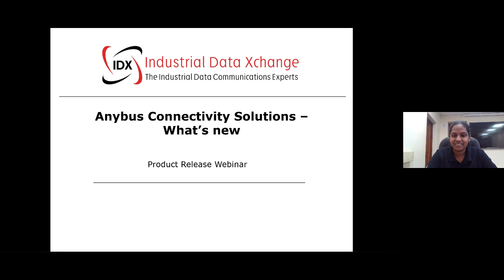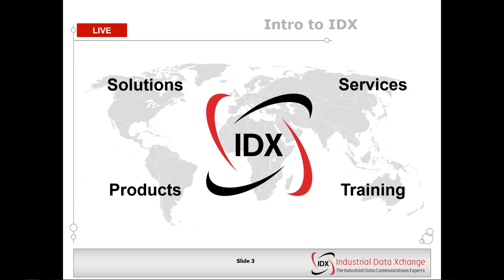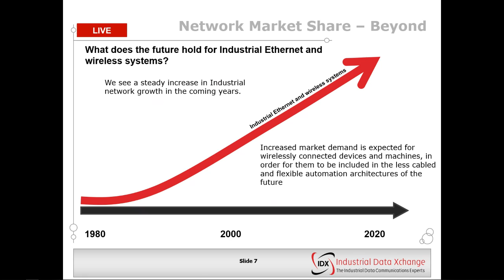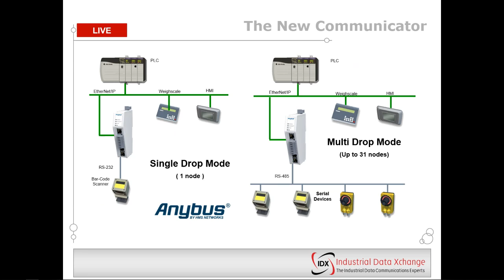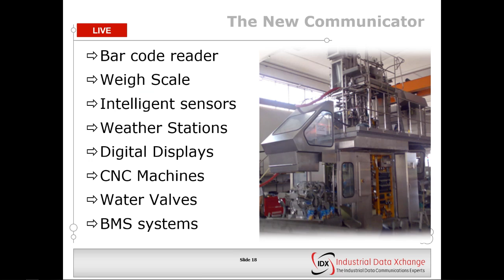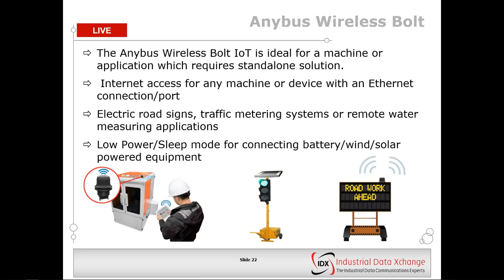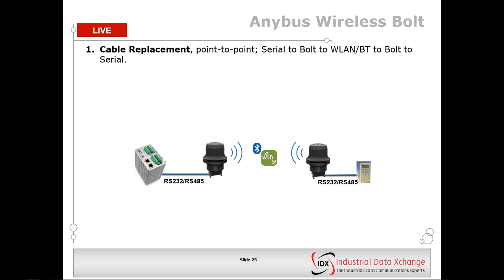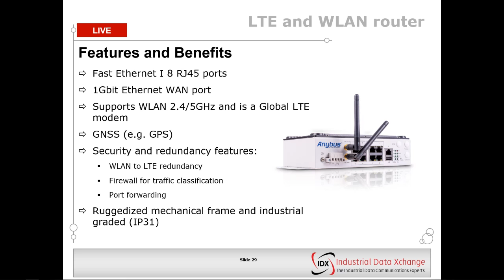Product Information: Anybus Connectivity Solutions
This webinar explores the features and functionalities of a range of new products from Anybus.

The following topics are discussed:
• Overview of network market shares in 2019 and 2020.
• Technologies that will affect our future projects.
• New Anybus Communicator.
• New Anybus Wireless Bolt IoT.
• New Anybus Wireless Bolt Serial.
• New Anybus Routers and Switches.

Whether you are looking to connect a serial device to your Industrial Ethernet Network, in need of components that increase productivity and minimise downtime, or if you are just curious about the latest product trends, this webinar is one you should not miss.